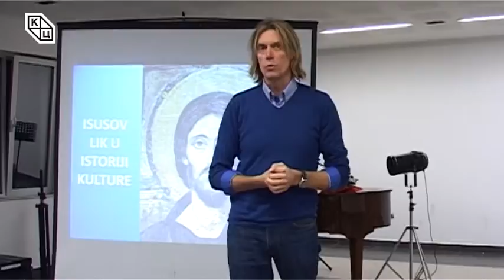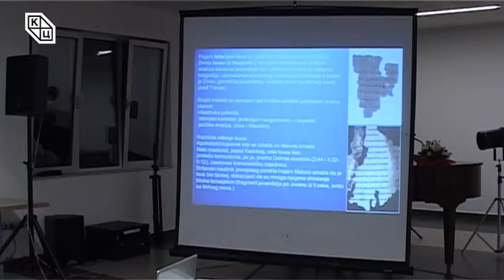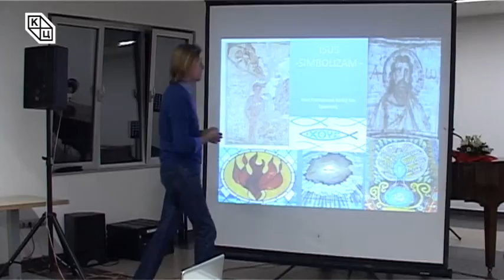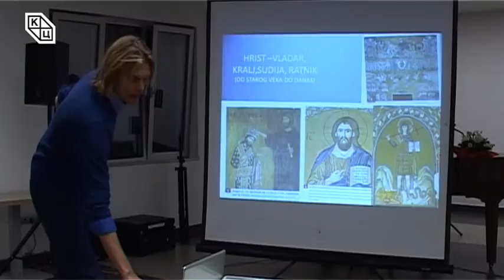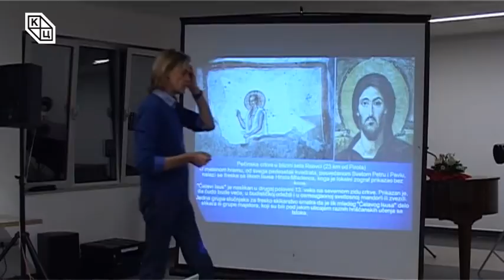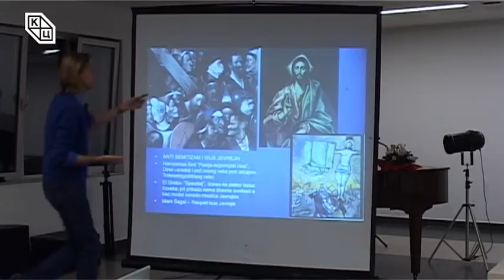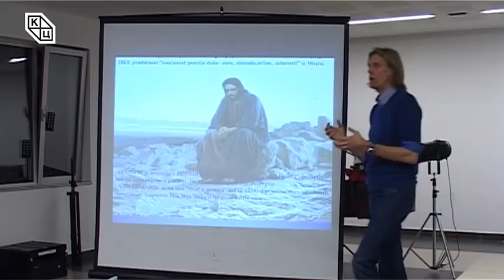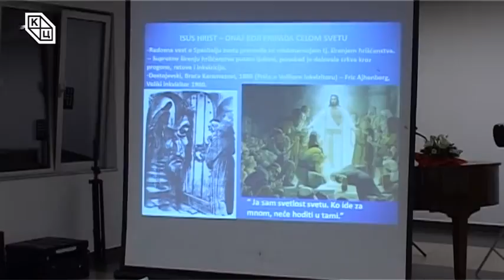Трибина „Исусов лик у историји културе“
Професор доктор Дарко Гавриловић одржао је занимљиво предавање под називом „Исусов лик у историји културе“, на Трибини младих Културног центра Новог Сада.  Аутор је на занимљив начин, ово предавање поделио у два дела – у првом делу предавања у основним цртама дат је преглед историје Исусовог учења и најранији период хришћанства.